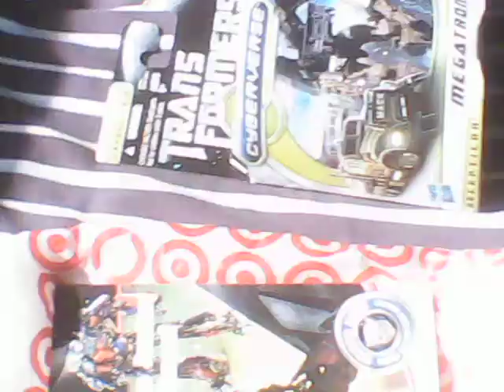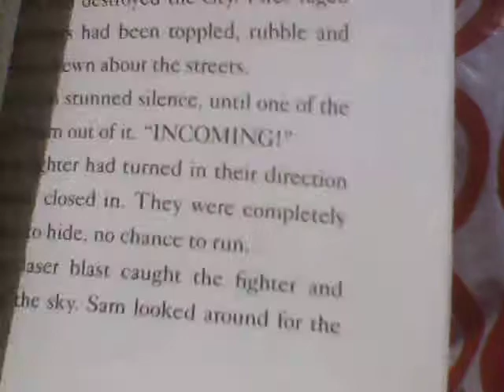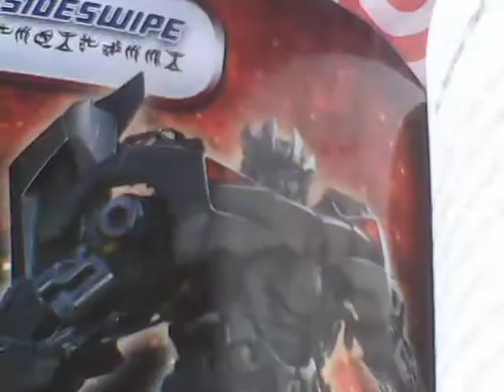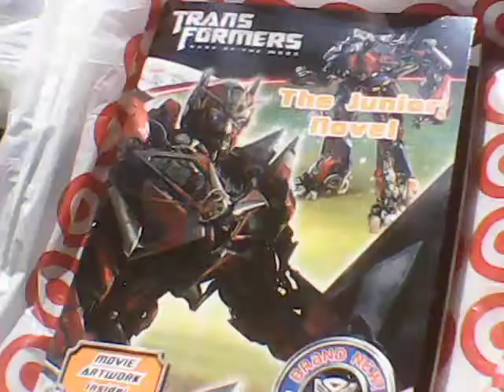Transformers Dark of the moon What I have to show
showing things you viewers what I have for transformers dark of the moon